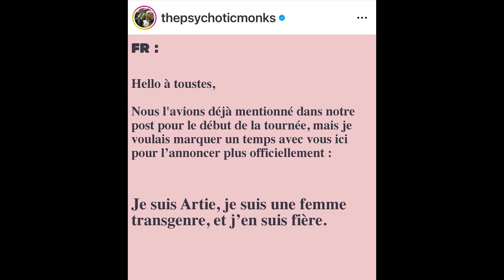Gilla Band, The Psychotic Monks, Comet Gain, Jach Ernest - Les disques de Jean-Marc #1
Gilla Band, The Psychotic Monks, Comet Gain, Jach Ernest